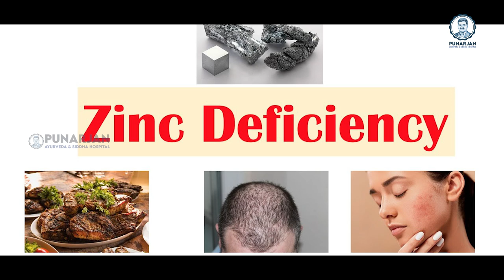Top 10 Foods that are High in Zinc | Zinc Rich Foods | Heath Tips in Telugu | Punarjan Ayurveda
Top 10 Foods that are High in Zinc | Zinc Rich Foods | Heath Tips | Punarjan Ayurveda | Dr. BVR